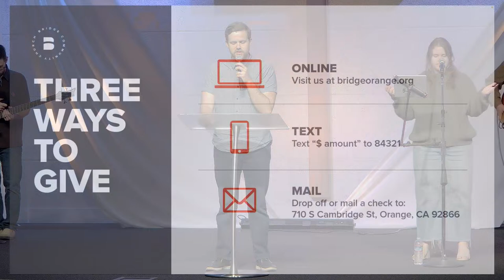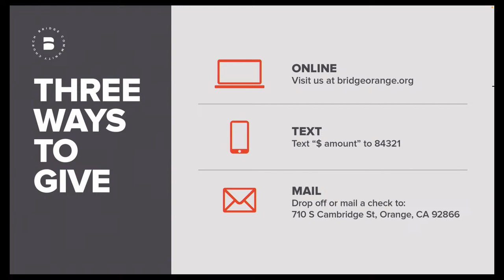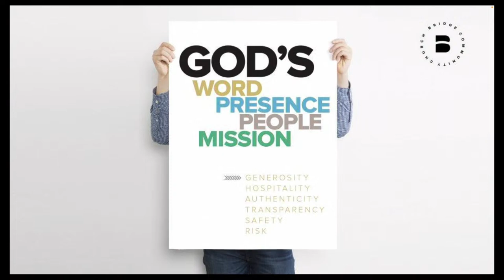John 13:1-14 | The Gospel of John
Speaker: Pastor Danny Kurimay
Sermon Starts: @39:32
Date: Sunday, April 14th, 2024 (10am)

Thanks for tuning in to this morning's worship service online! If you are able, we would love to see you in person on Sundays at 10am.